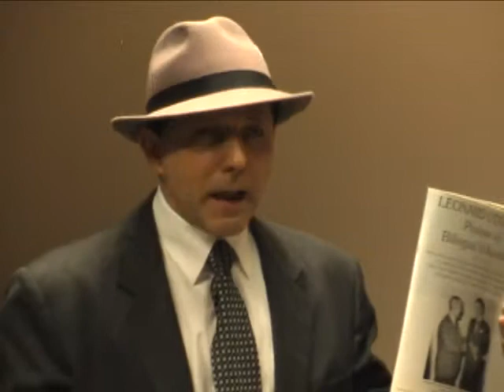Leonard Covello's 'The Heart is the Teacher' | Book Presentation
Leonard Covello's 'The Heart is the Teacher' | book presentation @ the NYPL Mullberry St Branch

WHAT: Book party, dramatic reading and discussion of Leonard Covello's The Heart is the Teacher. Recently reprinted and reissued by the John D. Calandra Institute of Italian American Institute's series dedicated to the Italian diaspora.

WHO: Professor Gerald Meyer who wrote the Afterword for the reissued book, will contextualize Covello's work and discuss its pedagogical relevance in today's multi-cultural society.

From the Afterword: "Covello proposed an alternative vision of how Italian-American and other immigrant cultures (and especially their languages) could endure and flourish in their new homeland."

New York based playwright/actor, performance and multidisciplinary artist, LuLu LoLo will dramatize portions of the book while Roberto Ragone, actor/producer, business and cultural consultant, will take on Vito Marcantonio's perspective as the seven-time elected Congressman from East Harlem who was a close friend to Covello.